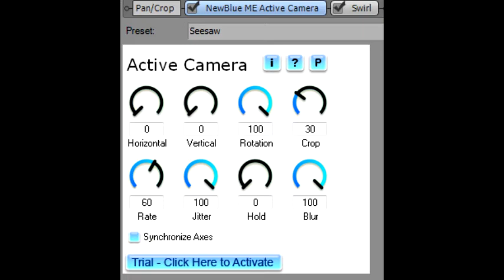How to Make 1000 Flutes 2.0